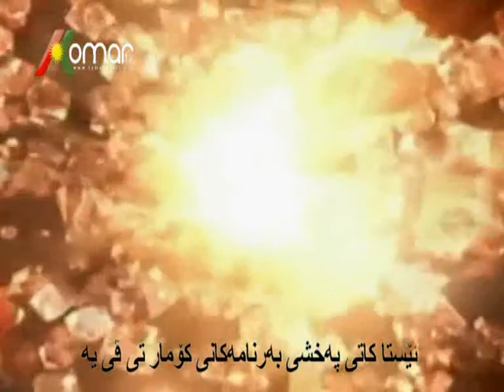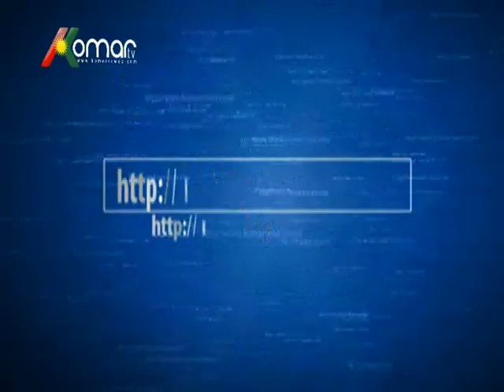Ramyar fathi chalaki siyasi le wlati norwej le bernamey wakuxoy 25 3 14